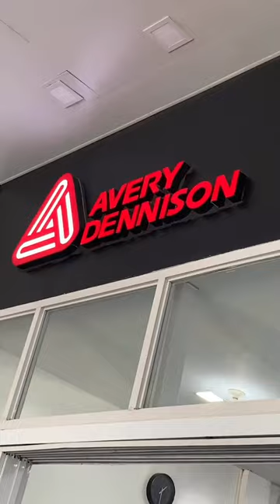Mazda MX-5 MIATA || AVERY DENNISON PPF-X5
Shield your car's paint from scratches, chips, and debris with Avery Dennison PPF X-5 . Our film provides invisible protection that won't alter the appearance of your vehicle, so you can keep your car looking new for years to come. Don't let the road take a toll on your ride; protect it with  Avery Dennison PPF X-5 today.

Protect it with the best. Choose 𝐀𝐯𝐞𝐫𝐲 𝐃𝐞𝐧𝐧𝐢𝐬𝐨𝐧® Paint Protection Film . Get a quote today!